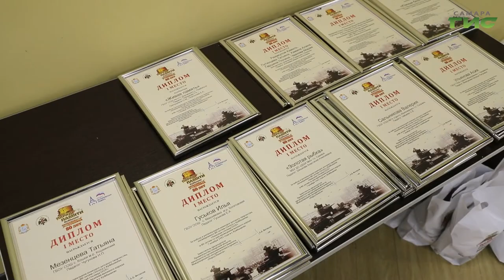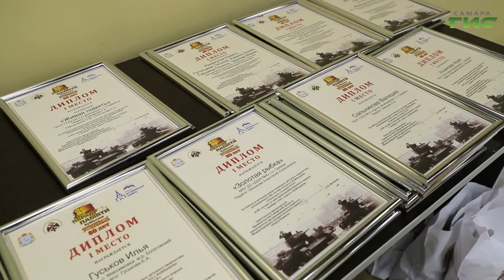В Самаре торжественно наградили победителей конкурсов детского творчества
В Самаре торжественно наградили победителей конкурсов детского творчества в рамках реализации Международного патриотического проекта "Парад Памяти". Участие приняли более 300 тысяч школьников и студентов. Подробнее в нашем материале.